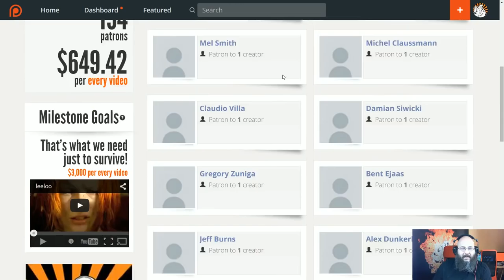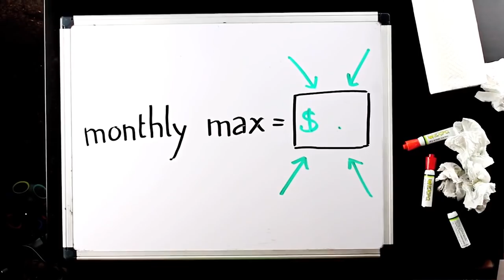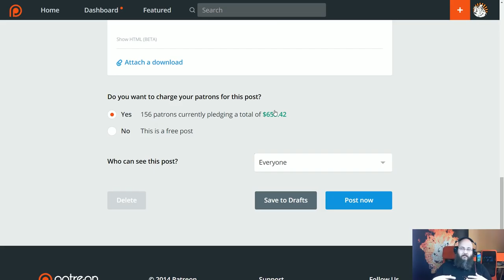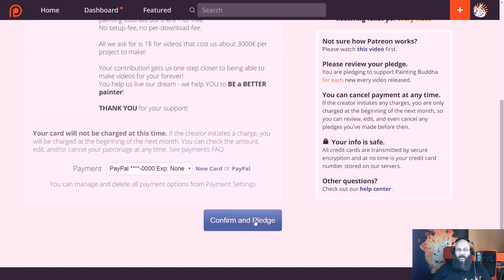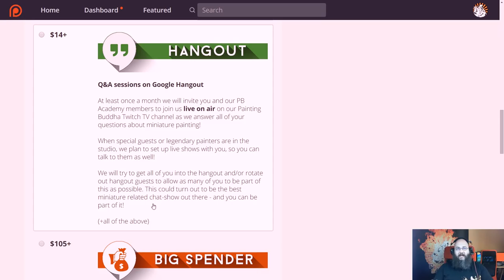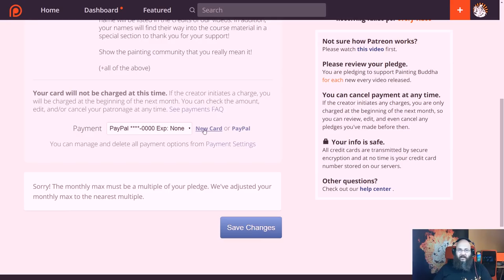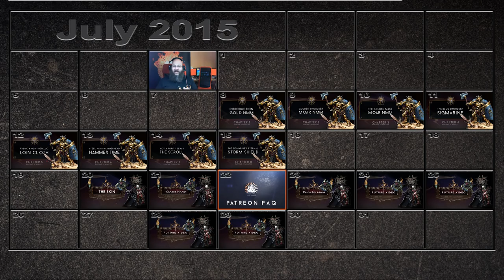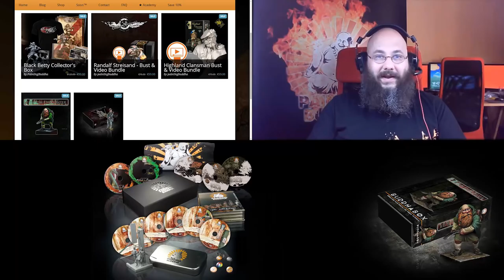Patreon FAQ - Part 1: Detailed overview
Hey everyone - this is a pretty detailed and lengthy discussion of how Patreon works. 95% of our supporters are first time supporters - and I figured it would be interesting to many of you to see how some of this works - even on the backend.

I'm sure some of YOU already have ideas for their own Patreon channel now - if you need help or information, let me know! I can only recommend the system - it is fair, easy, secure and generally awesome :)

Also, I figured out that (what I suspected) the 600something dollars per video is incorrect. Due to capping of pledges it's more like 200-250€ per video. I thought this might also be interesting to you guys ;)

I hope you found this video informative - here are a few links for you to find us on the net: